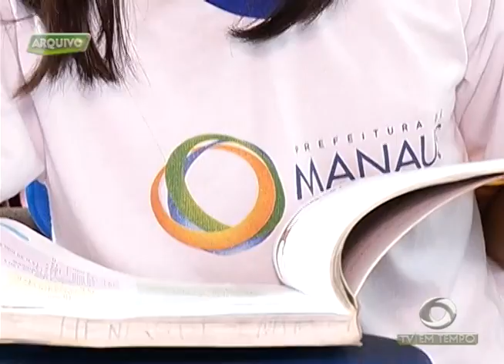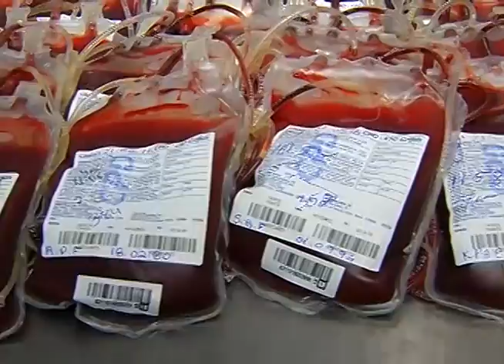Polícia apresenta Mototaxista que abusava de Adolescentes aqui na capital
01º BLOCO JORNAL 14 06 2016 - Polícia apresenta Mototaxista que abusava de Adolescentes aqui na capital